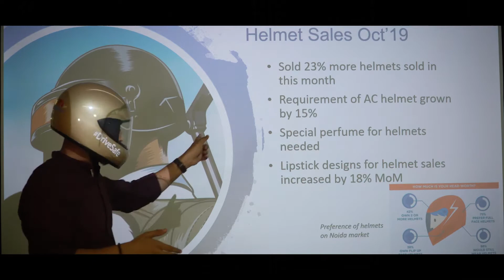A World You Won't Believe | Droom Diwali Auto Mela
What if this kind of world really existed, Thank god we don't need to do all these mysterious things. Peep into a mysterious world and how every day activities are done here.